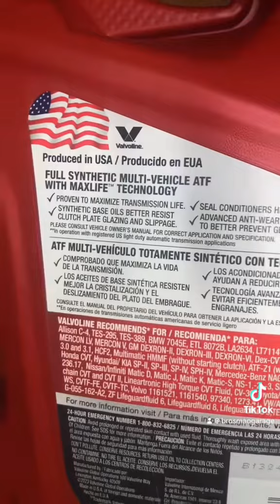ផ្លាស់ប្ដូរប្រេងម៉ាសុីនរថយន្ត Prius 2010